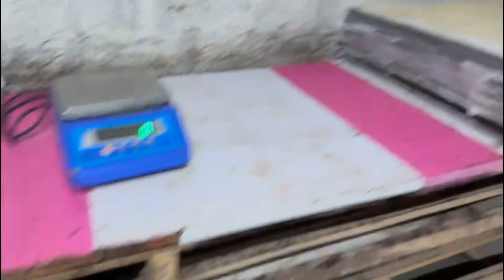Divya and the CHOCOLATE FACTORY, YERCAUD | Thilak & Divya